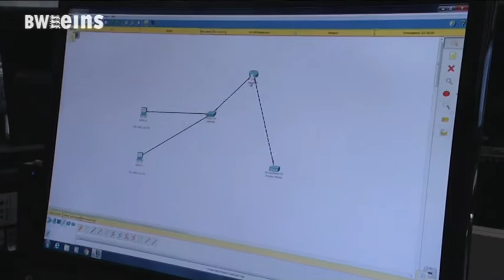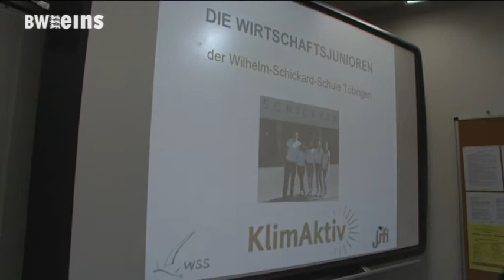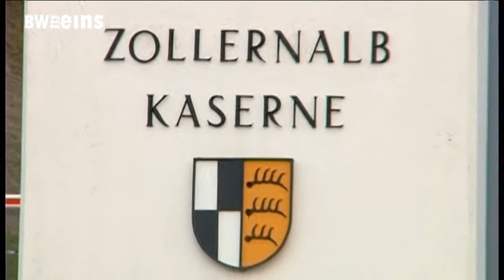BWeins Nachrichten vom 7.12.17